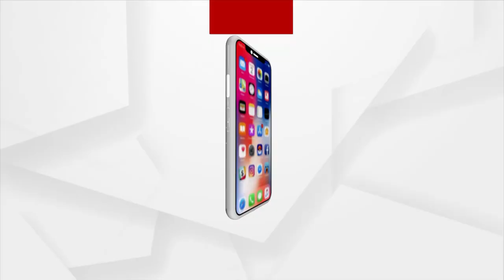ଅର୍ଗସ ପ୍ରେସକ୍ରିପ୍ସନ : ନର୍ମାଲ ଡେଲିଭରି ପାଇଁ ଟିପ୍ସ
ନର୍ମାଲ ଡେଲିଭରି ପାଇଁ ଟିପ୍ସ
ଦେଖନ୍ତୁ ଆମର ସ୍ବତନ୍ତ୍ର କାର୍ଯ୍ୟକ୍ରମ ଅର୍ଗସ ପ୍ରେସକ୍ରିପ୍ସନ
ରବିବାର ଅପରାହ୍ନ ୩.୩୦ ରେ